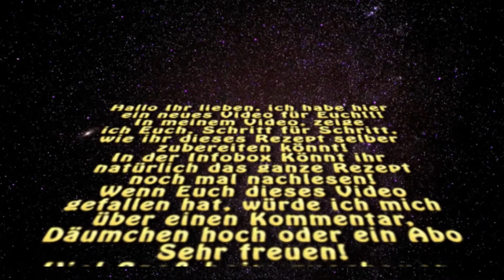Schokokuchen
Hollöchen,Ihr Lieben !
Hier habe ich einen schnellen Schokokuchen,der fantastisch schmeckt .
Man könnte Ihn auch gut füllen.

Hier gehts zum Rezept:

Die Zutaten:
4 Eier
2 Tassen Zucker
1 Tasse Milch
1 Tasse Öl
1 Pck.Vanillezucker
3 El Backkakao
1 Pck.Backpulver
2 Tassen Mehl

Die Zubereitung:
Alle Zutaten außer dem Backpulver und dem Mehl verrühren.
Ein Glas von diesem Teig abnehmen und beiseite stellen,,denn das wird später der "Schokoguss".
Nun das Mehl und das Backpulver hinzugeben.
Den Teig in eine hohe Form füllen.
Kein Backblech nehmen ,das ist zu groß.
Den Kuchen auf 180 Grad ca.45 MIn.backen.
Danach den Kuchen aus dem Ofen holen und den Guss darüber gießen.
Der Kuchen sollte noch schön heiß sein.
Man kann den Kuchen jetzt so verzehren ,oder wie ich mit Gummibärchen oder anderen kleinigkeiten verziehren!

Kleiner Tipp :
Ich nehme statt 2 Tassen Zucker nur 1 und dafür 3 Pck.Vanillezucker .
Sonst ist er uns zu süß!

Viel Spaß beim Nachmachen und Naschen!

Danke ,für jedes Abo ,jeden Like und Jeden Kommentar!
Für Produkttests, Päckchen ,Packete o.ä !
 Meine Packstation: Manuela Hetzel Postnummer: 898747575 Filiale 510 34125 Kassel